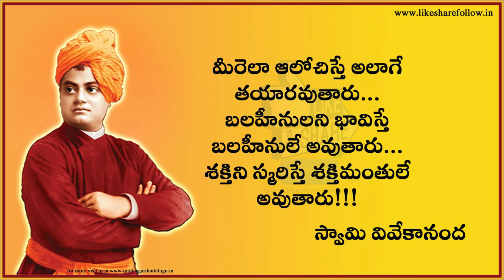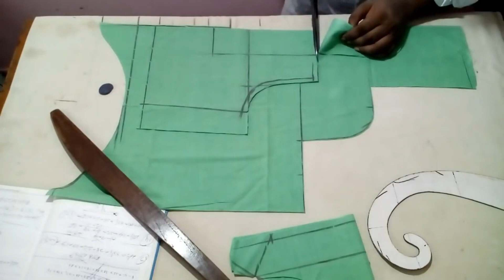perfect princess cut blouse front cutting easy method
Hi Friends In this video learn how to cut the Princess Cut Blouse Front without making mistakes. Princess Cut Cutting is a full video cutting cut if you want to learn about cutting. In this video we are talking about the front and the details. See till the end. Then you know about Princess Cut Blouse Front.

హాయ్ ఫ్రెండ్స్ ఈ వీడియోలో ప్రిన్సెస్ కట్ బ్లౌజ్ ఫ్రంట్ తప్పులు లేకుండా ఏ విధంగా కట్ చేయాలో చూసి నేర్చుకోండి. ప్రిన్సెస్ కట్ బ్లౌజ్ గురించి కటింగ్ నేర్చుకోవాలి అనుకుంటే ప్రిన్సెస్ కట్ కటింగ్ ఫుల్ వీడియో ఉంది. ఈ వీడియోలో ఫ్రంట్ గురించి పూర్తి వివరాలతో చెబుతున్నాము. చివరి వరకు చూడండి. అప్పుడే ప్రిన్సెస్ కట్ బ్లౌజ్ ఫ్రంట్ గురించి మీకు అర్థం అవుతుంది.